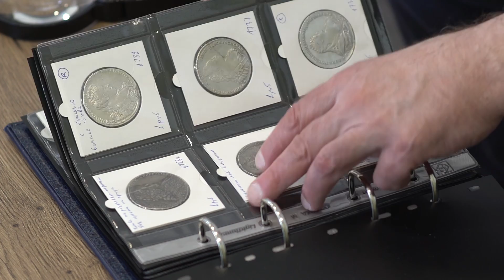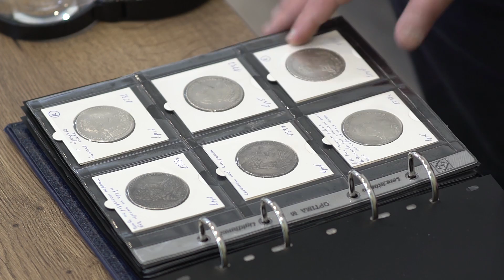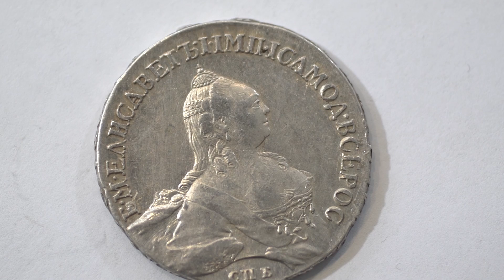ОБЗОР КОЛЛЕКЦИИ МОНЕТ времен Петра 1, Екатерины 1, Петра 2, Елизаветы Петровны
В этом выпуске мы покажем общий обзор одной из частных коллекций. В следующих выпусках мы рассмотрим более детально самые интересные монеты из этой коллекции.